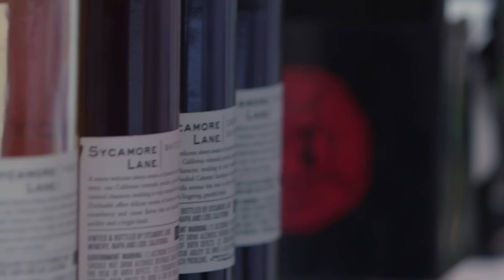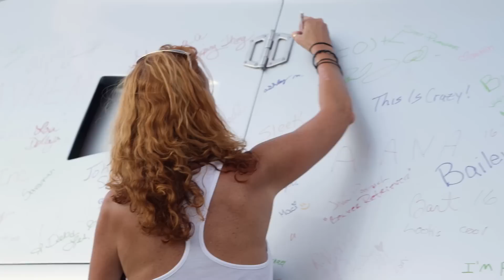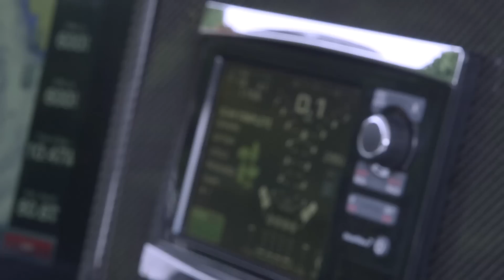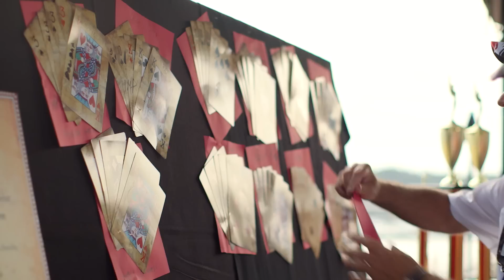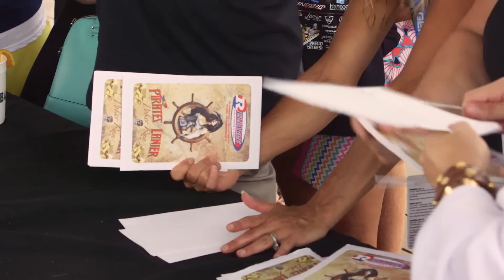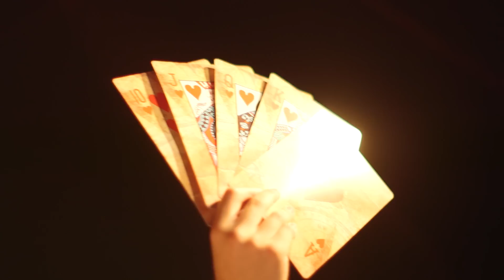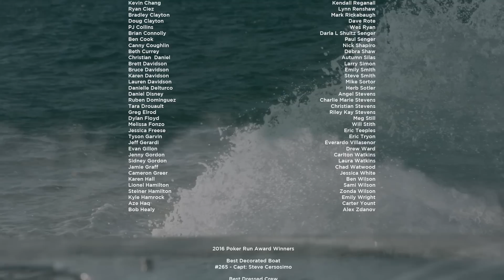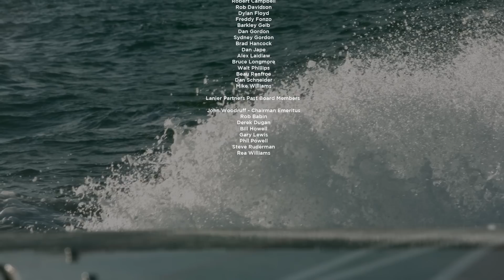"Pirates of Lanier" Charity Poker Run | 2016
The Pirates of Lanier Charity Poker Run is an annual event held on Lake Lanier is Georgia that helps raise money for 3 charities around the state of Georgia, Camp Sunshine, Camp Twin Lakes and the Boys and Girls Clubs of Hall County.   This event is open to everyone, not just powerboats, so come out next year and enjoy a weekend on the lake supporting those less privileged that you.

This film is dedicated to our fearless leader and founder Rea Williams.  We miss you!

Shot and edited by Remedy Films.

All music has been licensed through themusicbed.com